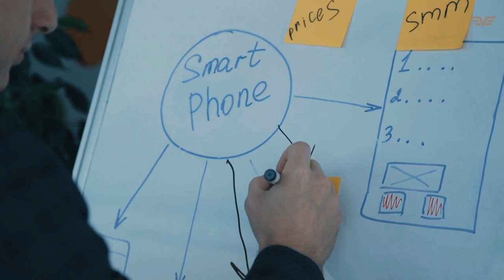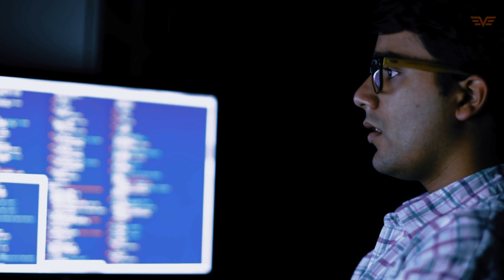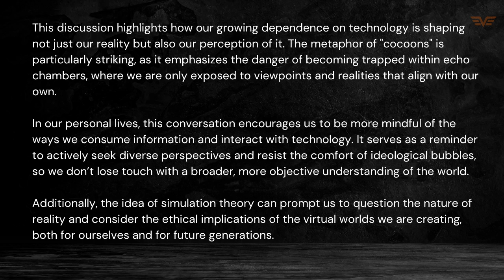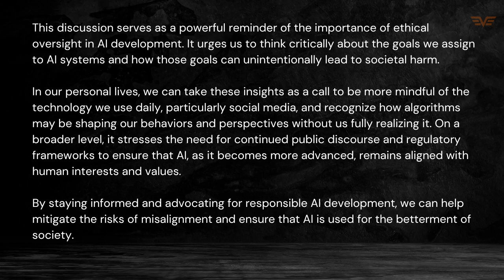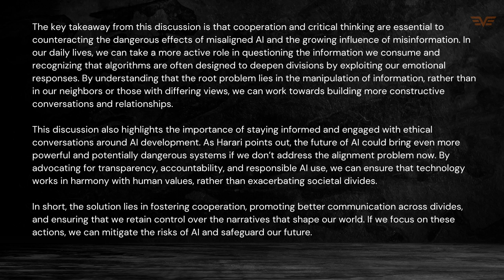AI Out of Control: What Happens When Algorithms Go Wrong? | Yuval Noah Harari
In this episode, Yuval Noah Harari joins Steven Bartlett to discuss the growing dangers of AI, focusing on how algorithms and information networks are deepening societal divisions. Harari explains the "alignment problem," using real-world examples like social media's role in spreading misinformation and creating echo chambers. They explore how these issues, if left unchecked, could lead to global crises, but also emphasize the solution: cooperation and human connection. Learn why it's crucial to question the information we consume, bridge divides, and ensure AI aligns with human values. Don't miss this insightful discussion on the future of technology and society!
Yuval Noah Harari is a best-selling author, public intellectual and Professor of History at the Hebrew University of Jerusalem. He is the author of multi-million bestseller books such as, ‘Sapiens: A Brief History of Humankind’ and ‘Homo Deus: A Brief History of Tomorrow’.

Copyright info:
*Under Section 107 of the Copyright Act of 1976, this provision enables 'fair use,' allowing for the utilization of copyrighted material for purposes including criticism, commentary, news reporting, teaching, scholarship, and research.

1. This video has a neutral or potentially even positive effect on the original works.
2. This video serves educational purposes as well.
3. Utilized excerpts from videos as needed to convey the message.

Vast Catalyst does not hold proprietary rights to these video clips.